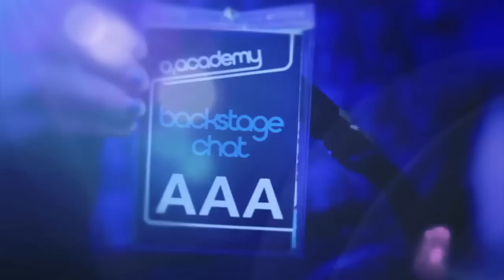Protest The Hero: Guest Appearances And Melodies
Protest The Hero talk to O2 Academy TV about having guest appearances on their albums and how do they describe their own music?